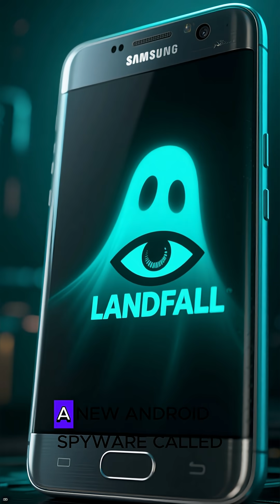LANDFALL: The Zero-Click Spyware Hidden Inside a Photo!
A single image turned Samsung phones into spy tools.
LANDFALL — a zero-click Android spyware — exploited CVE-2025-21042 through a corrupted DNG photo file.
No taps. No clicks. Just instant compromise.

What’s your take — state-backed espionage or commercial spyware?